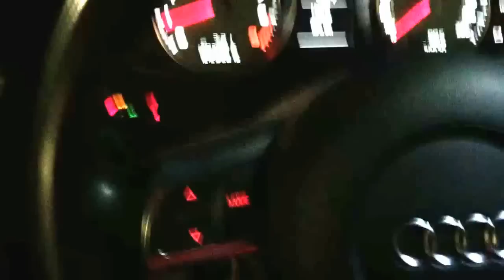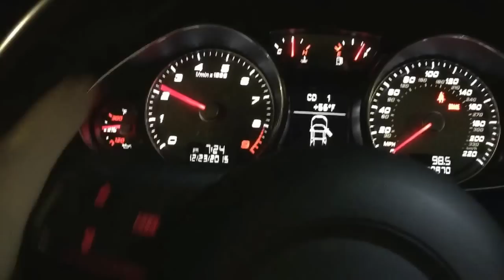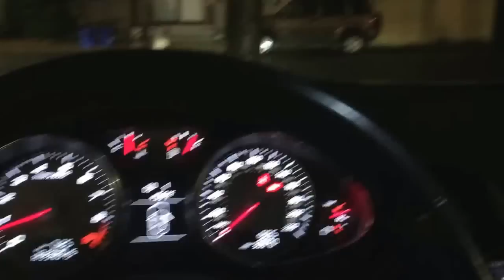Christmas Eve vlog - Audi R8 can't hold much lol